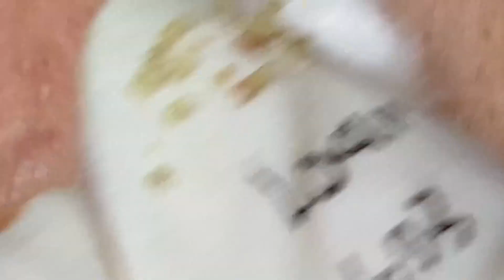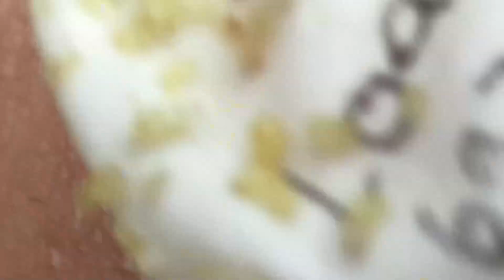Enjoy Every Day With The Best Video Loan Nguyen Spa Official 1611